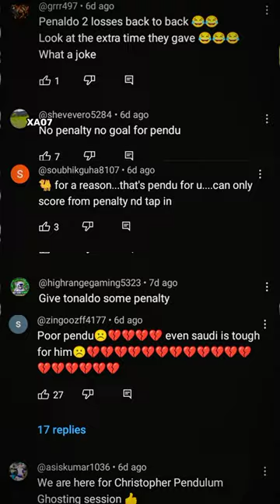Ronaldo Showed Levels To Haters By Scoring 63rd Hat-trick 🥶